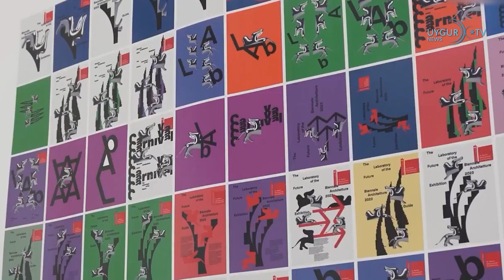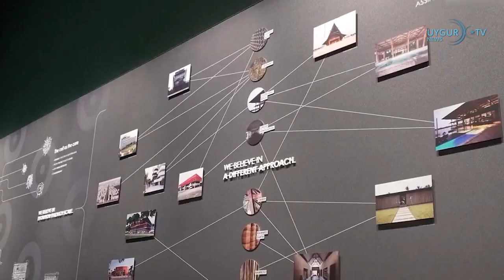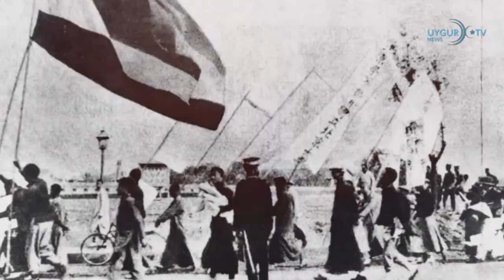4 6 2023 Эрдоган объявляет о новом кабинете министров